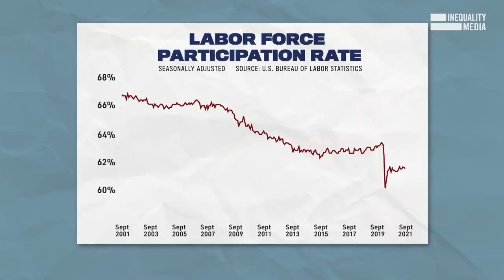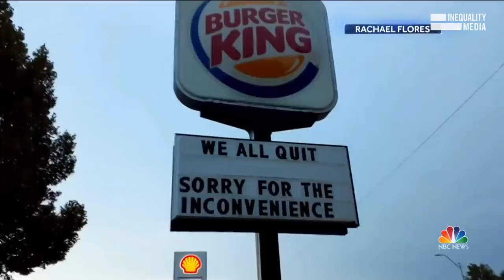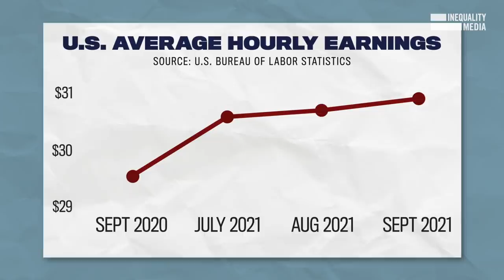America is on Strike | Robert Reich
Let’s make one thing clear: Americans didn’t quit their jobs because of unemployment benefits. They quit their jobs because they were sick of being underpaid and treated like dirt.

Workers are officially fed up. Welcome to Striketober.